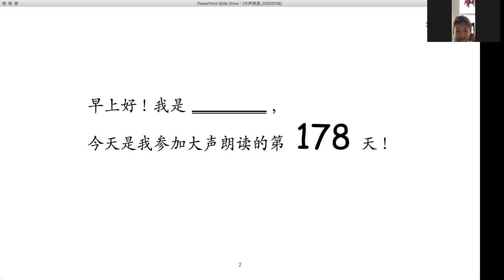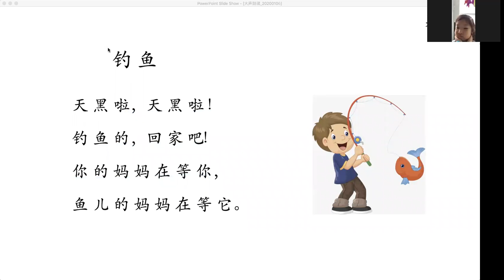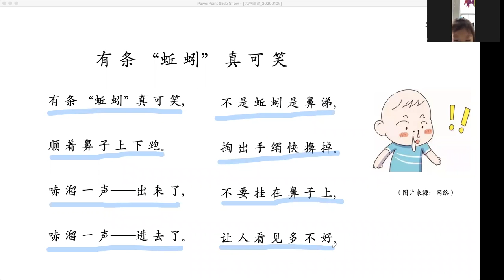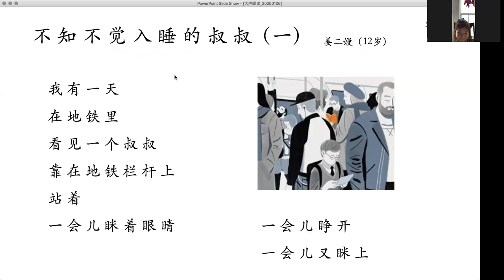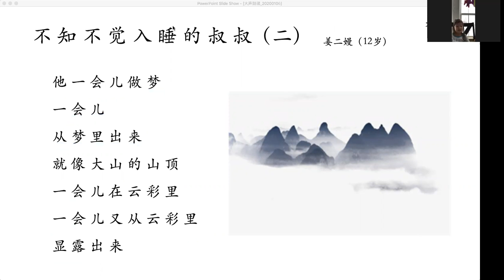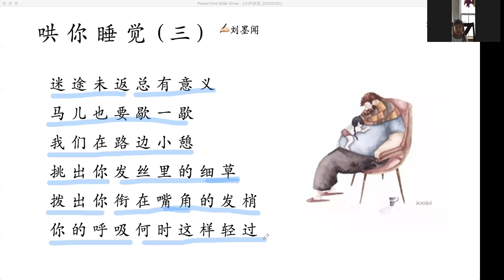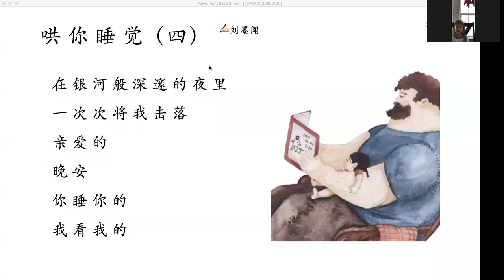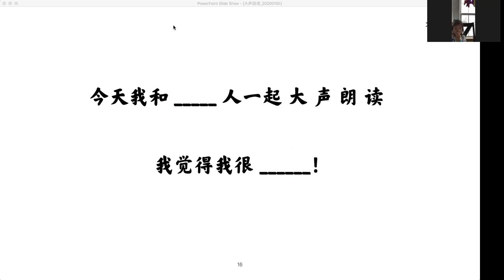大声朗读（178）2021.1.6